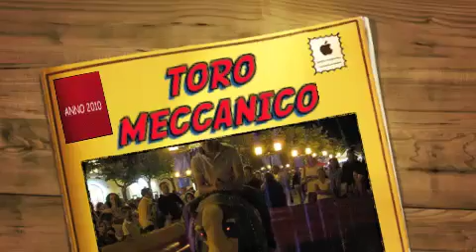Toro meccanico Orta Nova.m4v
Il toro meccanico, una delle attrazioni della 360 GRADI nella prima notte bianca di Orta Nova ( FG ), tanto divertimento, musica e spettacolo.